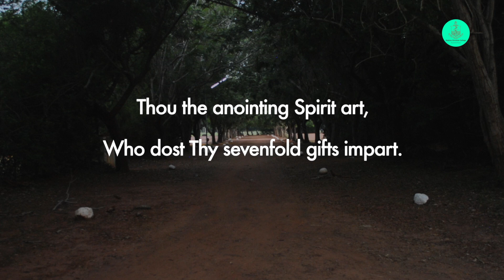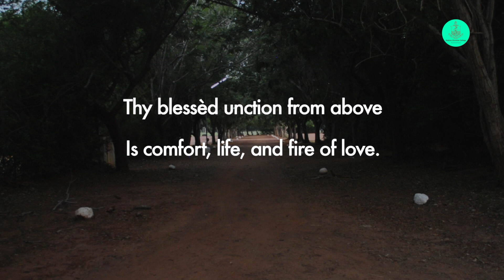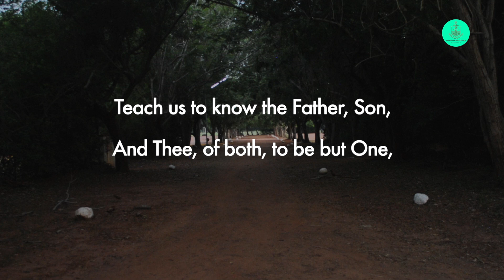Anderson Hall Prayer | Wednesday, 18 November 2020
Date: Wednesday, 18  November 2020

Devotion: Dr J Logamanya Tilak, Asst Prof., Dept of Zoology &
Warden, Bishop Heber Hall, MCC

Hymn: Come, Holy Ghost, Our Souls Inspire
Based on Veni Creator Spiritus
Words: John Cosin; Mechlin Version